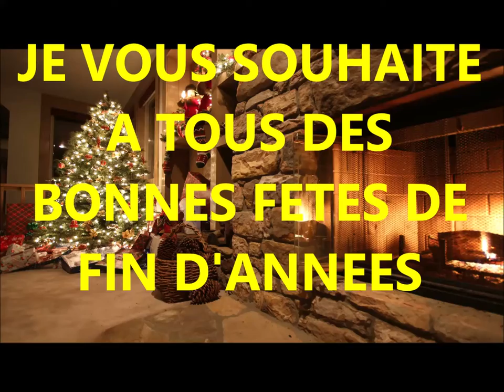JOYEUX FETES DE FIN D'ANNEE 2021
JE VOUS SOUHAITE DE BONNES FETES DE FIN D'ANNEES A TOUS

UN GRAND MERCI A VOUS DE ME SUIVRE SUR MA CHAINE .

Merci